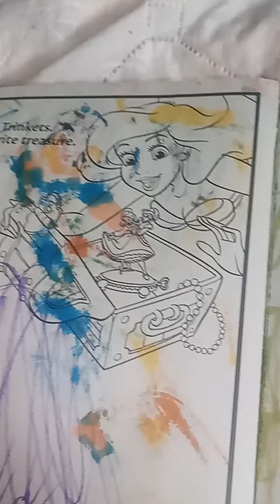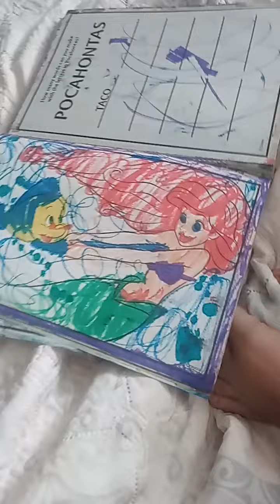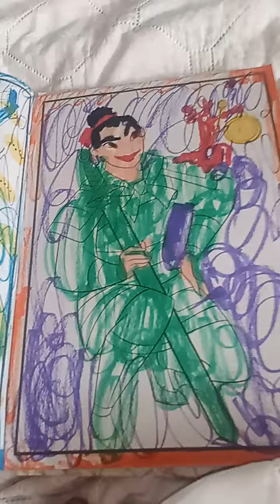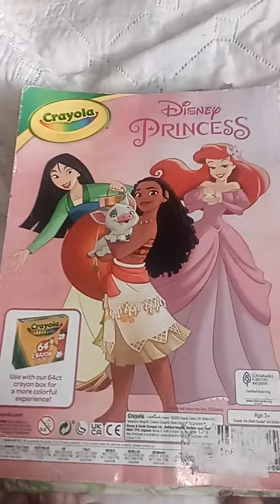disney princess book part 1